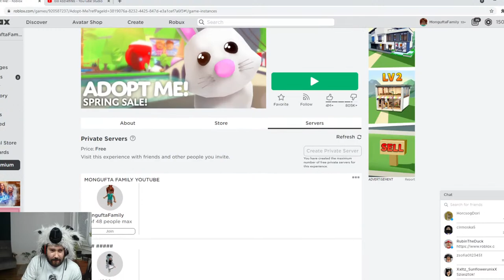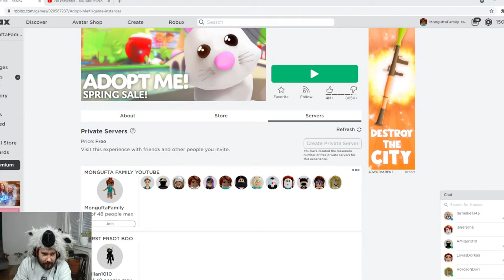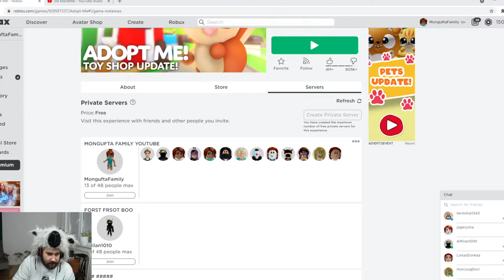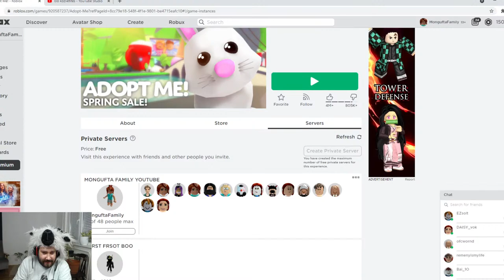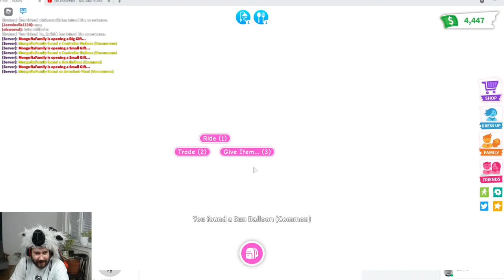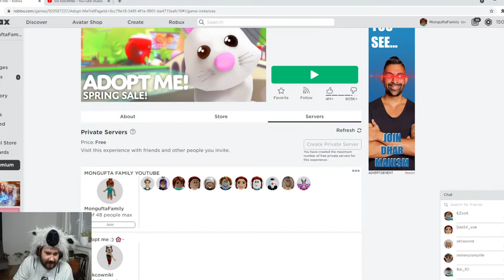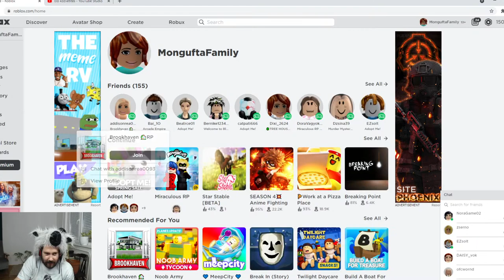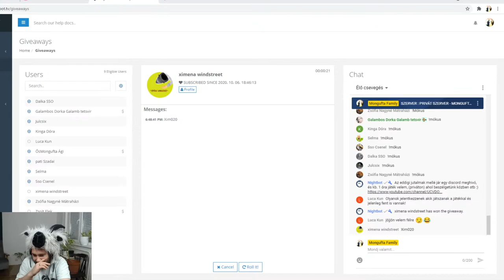ROBLOX - 🐃ADOPT ME 🐃 - 3. Live - NYISSUNK TOJÁST, NYISSUNK AJIT ÉS PRIVÁT SZERVEREN CSAK MONGUFTÁK ♥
3 ÚJ KÓD ÉRKEZETT A GENSHIN IMPACT-HEZ HOLNAP DÉLIG TUDJÁTOK BEVÁLTANI, HAJRÁ! :)

WTNTBYSZJNRD
8A6ABHTH2N9Z
UTNBBGSZ3NQM
SZERVER : PRIVÁT SZERVER - MONGUFTA FAMILY YOUTUBE

HA ELÉRJÜK AZ 5000 SUBOT 24 ÓRÁS LIVE JÖN ♥

♥Köszönöm szépen, hogy tagok lettek ♥:
(50 TAGNÁL 500 SC, FORTNITE BATTLEPASS és HŰTŐMÁGNES SORSOLÁS)
Viktória Juhász
Bogi Uhrin
Ősmongufta Ági
Ármin Árlen princz
Zsolt Elek
Dalma Anna Csorba
Gergő Nádár
Hanna Auth
Liba_ _Pipa
fahéjas csiga
bodza bódis
Vivi Boros
•Lola Highbird•
Viki Starstable
johanna sso
Liliána Rózsa
lilla xd
Krisztián Sipos
Gréti
Fanni SSO
krisz Berta
Hapci Cica
Hargita Czifra
Éva Kovácsné Forgács
Galambos Dorka Galamb testvir
Carolina Swordback
Emmy Seabard
TalyBlood
Irisz&Csilla
csucsu
Mirtill Szentes
Filter Nélkül
Eszter Fazekas
Szabina Cserháti
Azazel Stark
Molnár Zakronit András
Mongufta Workshop
senkilanya
Dóra Lidia
Noémi Kern
Alexandra Gócsi
András Molnár
stxxrgiirl
Lili 3003
Monguftafan vagyok